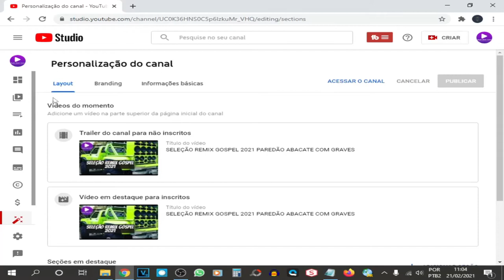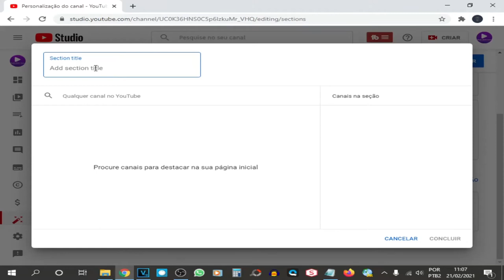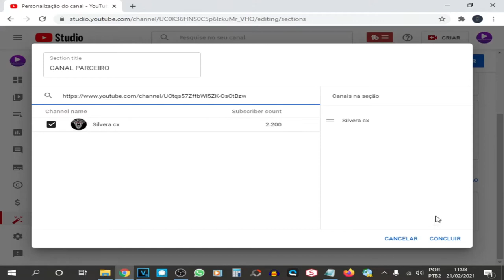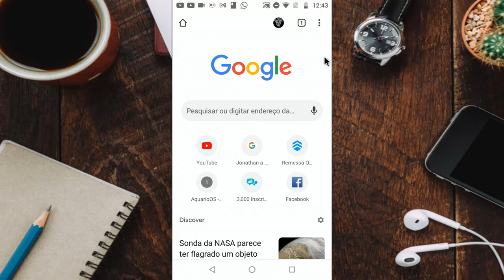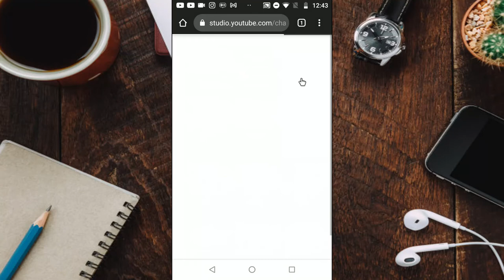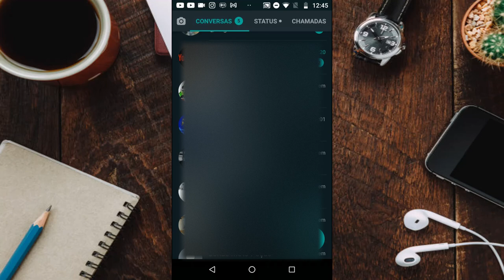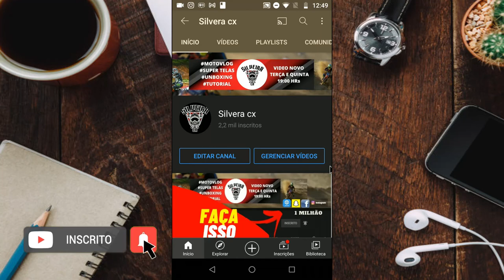COMO COLOCAR CANAIS PARCEIROS NA SEÇÃO DO YOU TUBE PELO CELULAR E COMPUTADOR(MÉTODO ATUALIZADO 2021)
BEM VINDO A MAIS UM SUPER VIDEO DO CANAL SILVERA CX, HJ VC VAI APRENDER O PASSO A PASSO. COMO COLOCAR CANAIS PARCEIROS NA SEÇÃO DO YOU TUBE PELO CELULAR E COMPUTADOR, MÉTODO ATUALIZADO 2021